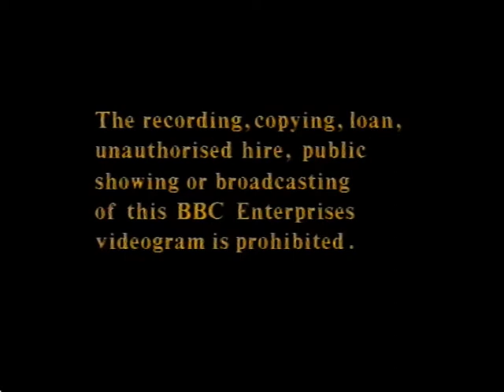BBC Video Logo 1